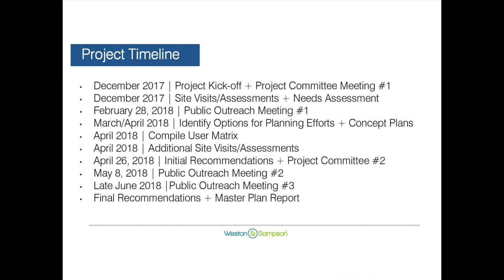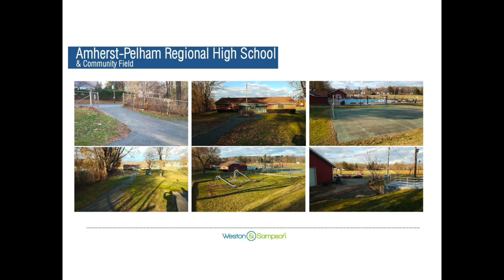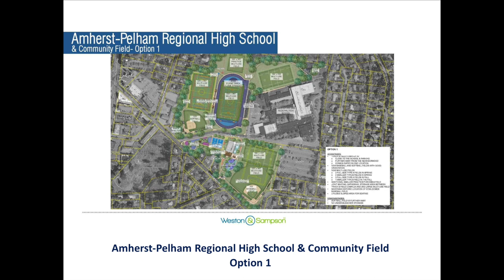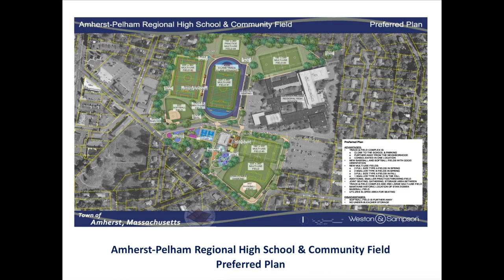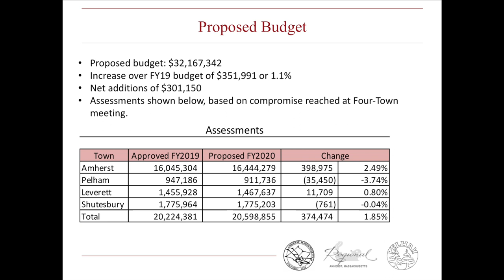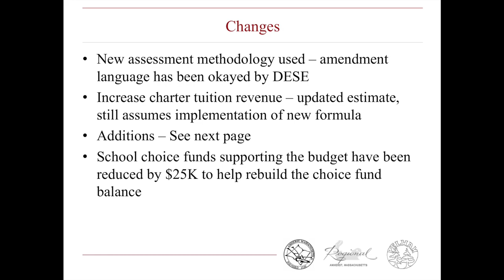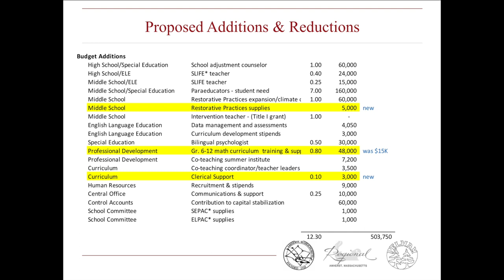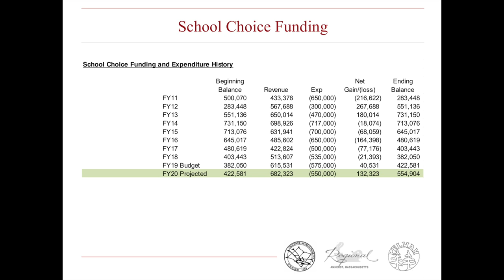Amherst Pelham Regional School Committee: March 13, 2019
The meeting of the Amherst Regional School Committee on March 13, 2019.

Agenda:

1. Call to Order

2. Announcements and Public Comment 0:00:25

3. Subcommittee Updates 0:02:20

3. Joint Meeting Topic (Math Update) 0:41:38

4. Adjourn